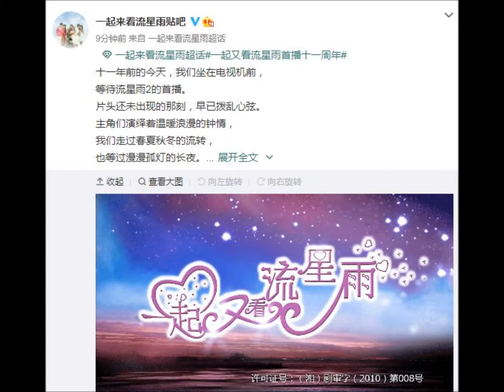张翰和郑爽- Zhang Han x Zheng Shuang- Let's watch Meteor Shower again 11th Anniversary